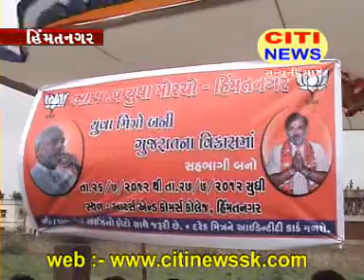26 07 2012 BJP